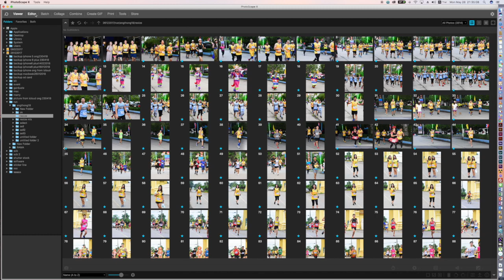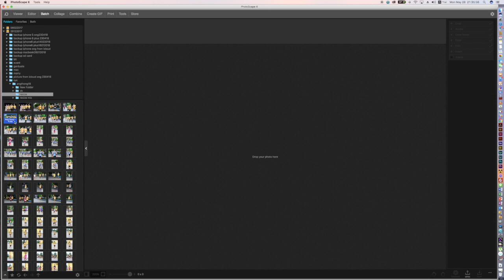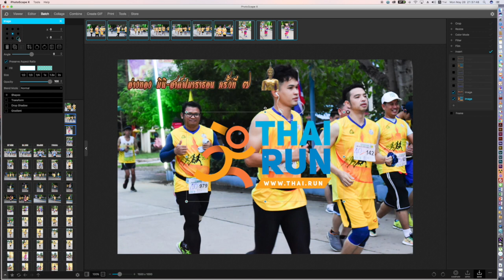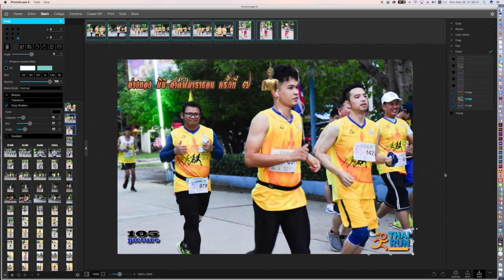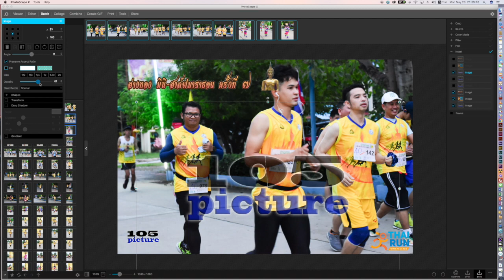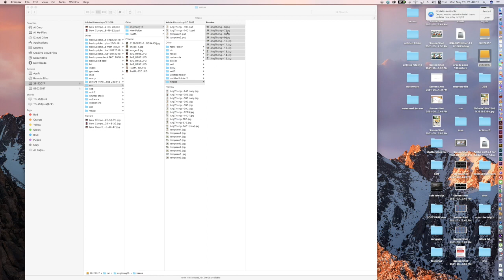photoscape x for mac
การใส่ลายน้ำ โลโก้ วันที่ เดือน ปี เวลา ลงในรูป ครั้งล่ะหลายๆๆรูปพร้อมกัน